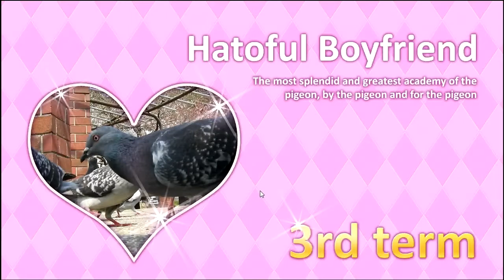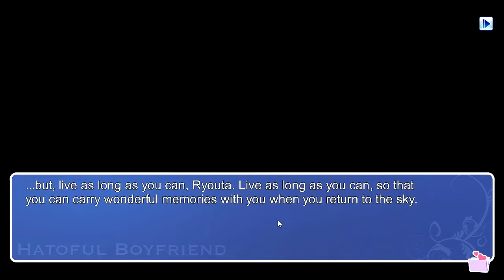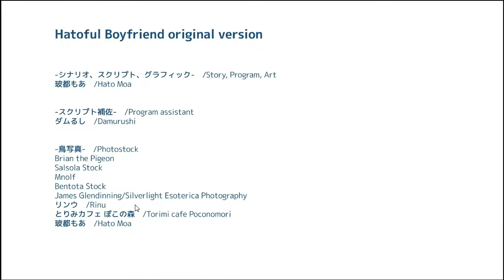Hatoful Boyfriend Pt. 5: While it Lasts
Don't have or want a G+ account? Still want to comment? Go here!

My bird bro Ryouta's mom takes a tern for the worse and Ryouta is stressing about it. Also there are maid costumes and Legumentine's gifts.